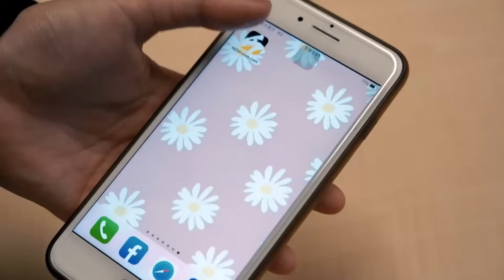趙少康手拿這本書現身辯論會！嗆蔡英文「怎可以都聽習近平的」｜NOWnews